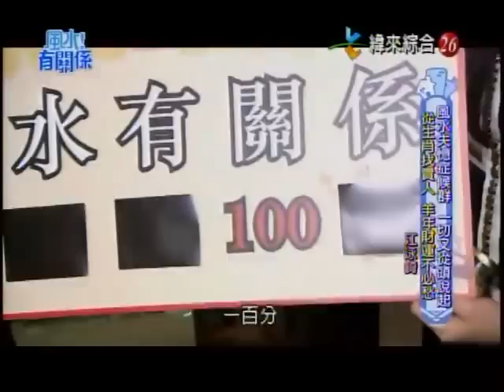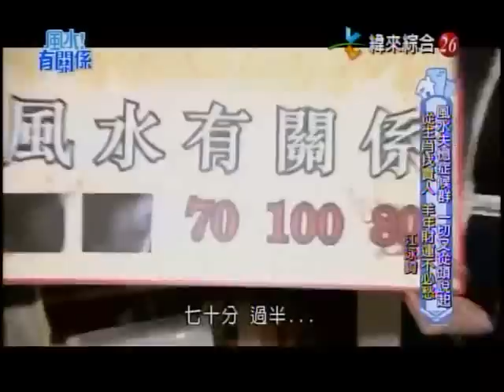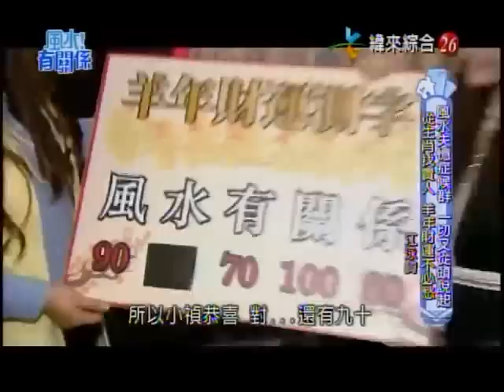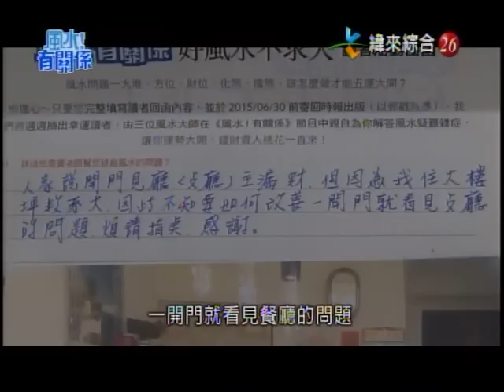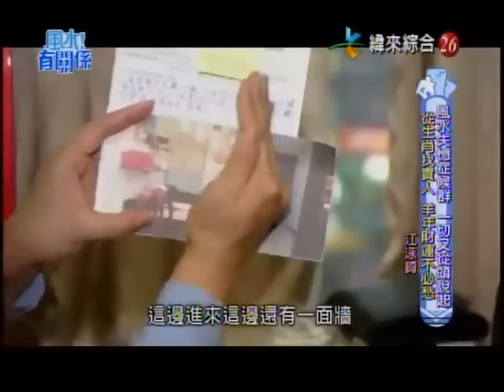【風水有關係】20150329 - Part 4/4 - 風水失憶症候群 , 一切又從頭說起從說起 , 從生肖找貴人 , 羊年財運不必愁 !